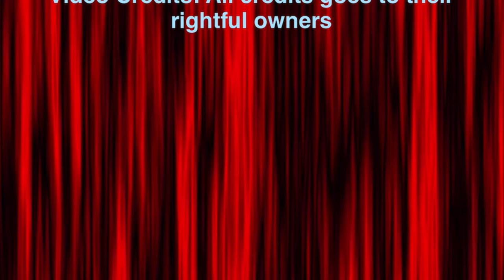// FORGOTTEN// American Champion Three-Year-Old Male Horse Winners